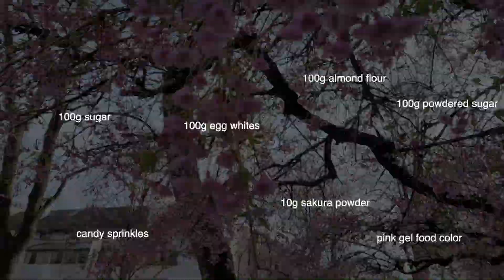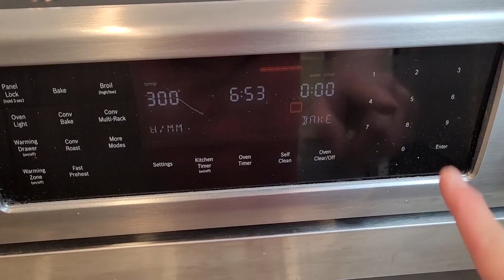Easy Sakura ( Cherry Blossom ) Macaron Recipe ( 벚꽃 마카롱 ) ( 桜マカロン )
Simple and easy-to-remember macaron recipe using equal parts:

Macaron Shells:

100g egg whites (about 3 eggs)
100g granulated sugar
100g almond flour
100g powdered sugar

10g Sakura Powder
1/2 tsp cream of tartar
pinch salt

For the Filling:

Sakura Powder
Cherry Blossom Petal Jam

Claude Debussy’s Arabesque No. 1

Shots of cherry blossoms were taken around Vancouver, British Columbia - home to about 40,000 cherry trees.